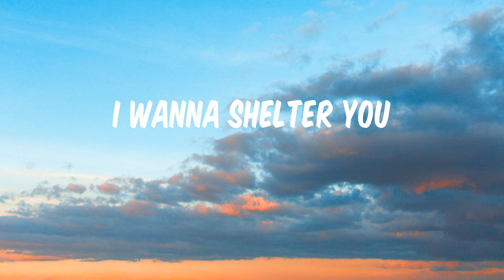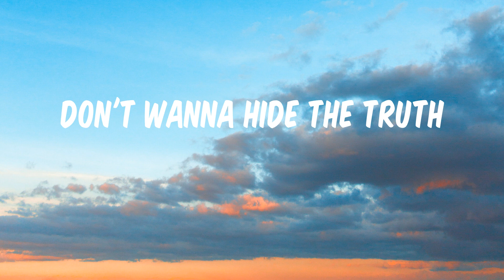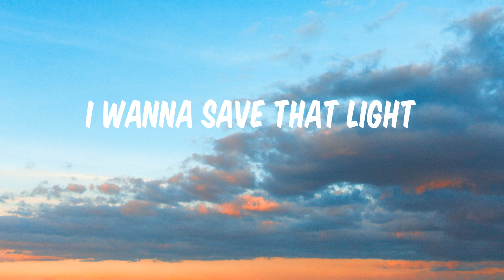Demons - Imagine Dragons (Lyrics)